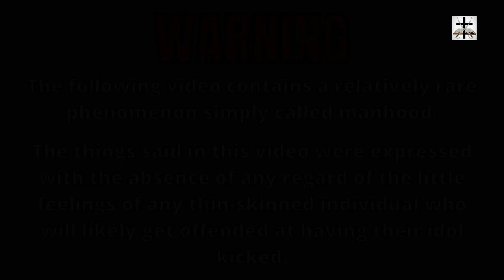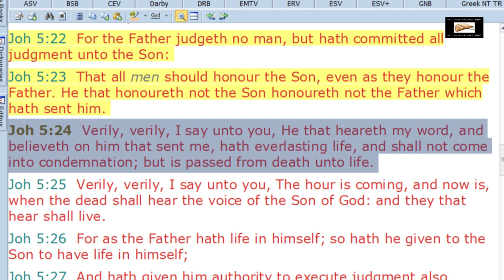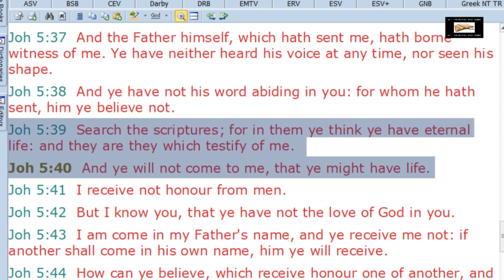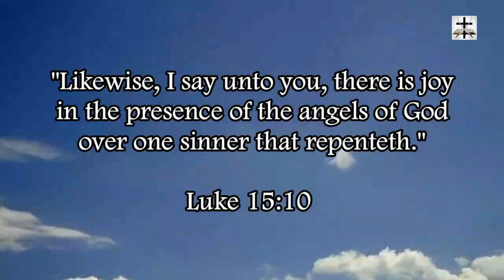Calvinist Error Of Regeneration Before Faith Refuted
Refuting the Calvinist-Gnostic error of regeneration preceding faith (a common proof-text of Calvinism to back the heresy of limited atonement)